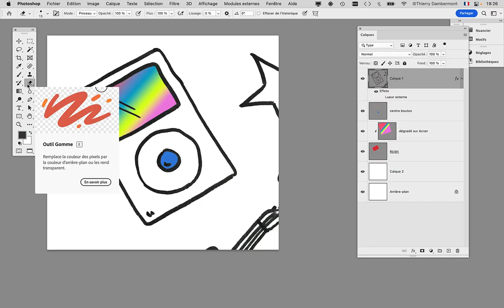CGR1 COURS06 PHOTOSHOP 03 CGR 2022 2023